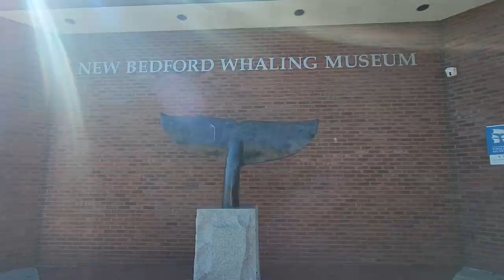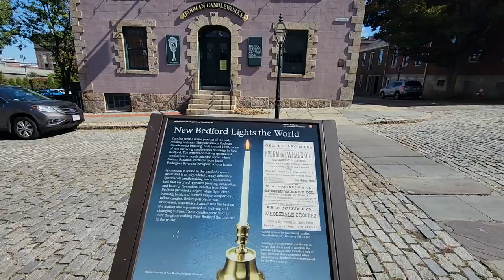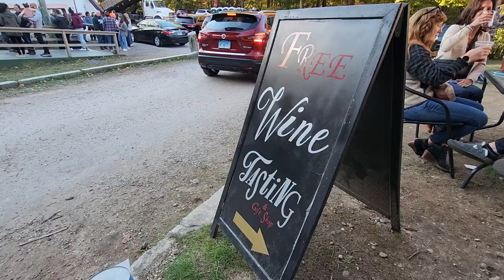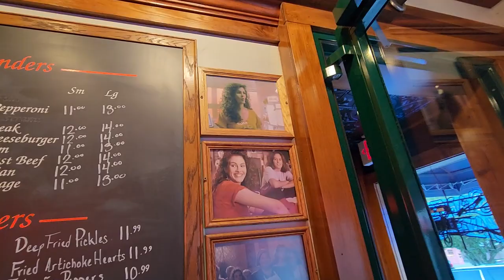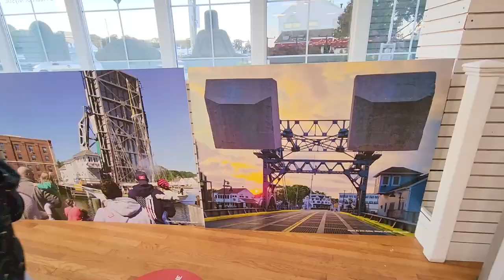Southern New England Seaports: New Bedford, Newport, Mystic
After leaving Cape Cod we made a blitz along the coast to visit some of New England's most famous seaports.